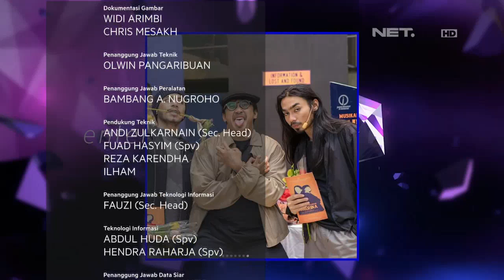Dimas Danang Dan Istri Terlibat Drama Musikal Petualangan Sherina